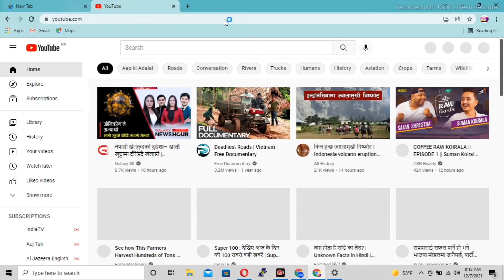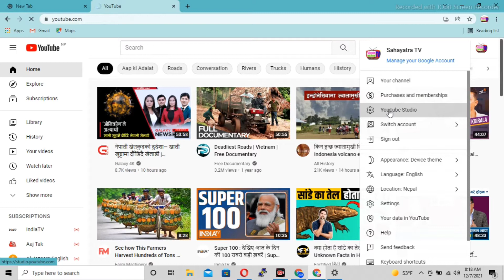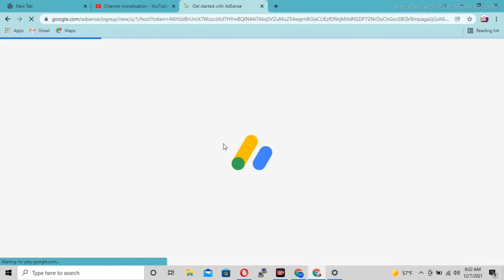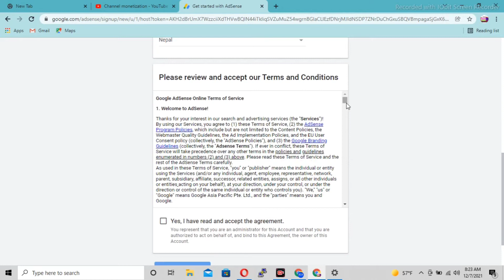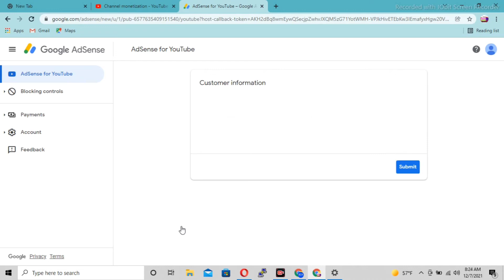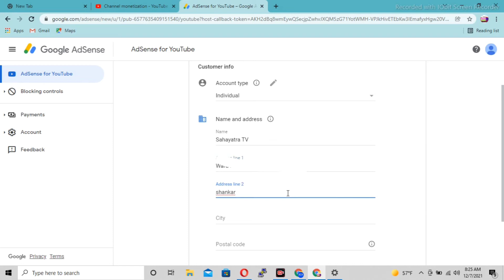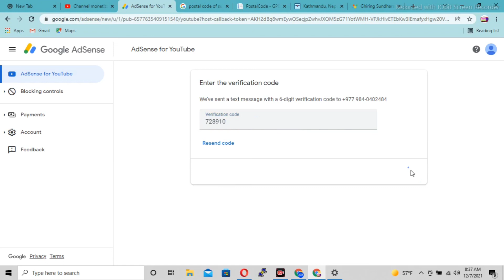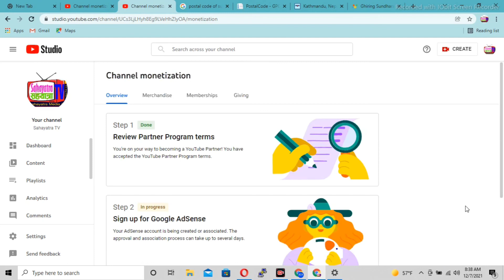How To Change Google Adsense Country ? Google Adsense एकाउन्ट विदेशमा छ भने यसरी नेपालमा बनाउनुहोस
How To Change Google Adsense Country ? | विदेशमा तपाइको Google Adsense एकाउन्ट छ भने यसरी Nepal मा   बनाउनुहोस

टिममा मिलेर च्यानल यसरी चलाउनुस | आ-आफ्नै भिडियो यसरी हाल्नुहोस | AGM Technology

ISP
I using ISP TP Link Network Pvt. Ltd
Wireless 6Mbps and Ftth 20mbps.